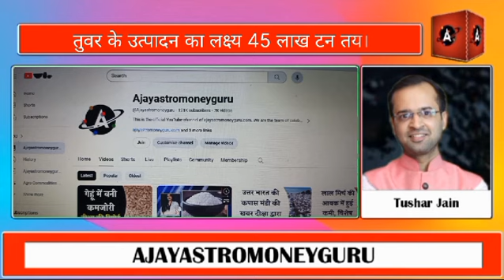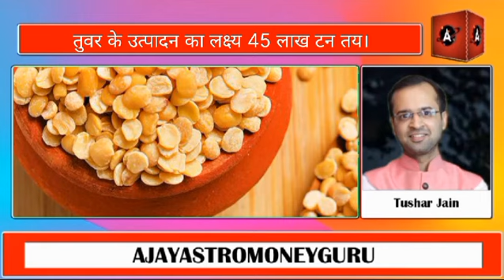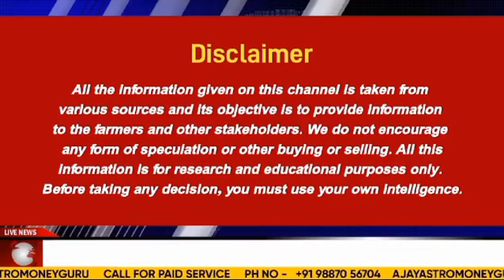तुवर के उत्पादन का लक्ष्य 45 लाख टन तय।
Previous Videos
मसाला बोर्ड ने एक इलायची लॉट को अनेक बार नीलामी की फर्जी प्रक्रिया पर लगाई रोक

हरियाणा में सरसों की सरकारी बिकवाली से पड़ा असर,दीक्षा की विशेष रिपोर्ट

प्याज का उत्पादन 60 लाख टन कम और आलू का उत्पादन 34 लाख टन कम होने की उम्मीद, कर्नल अजय की रिपोर्ट